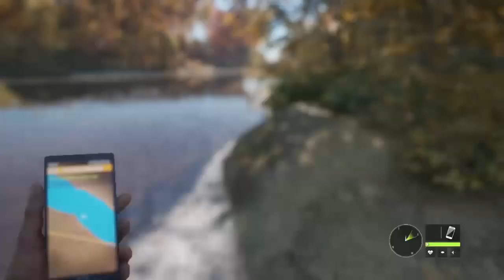The 7mm empress the hunter call of the wild -DIFDgaming